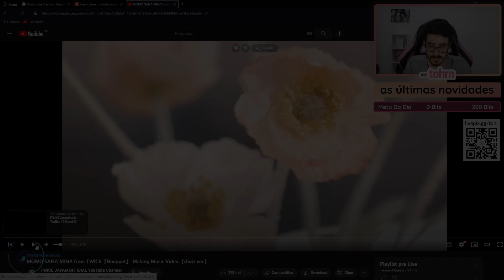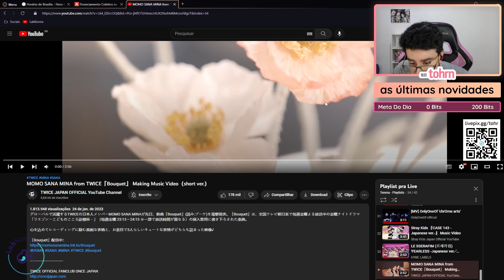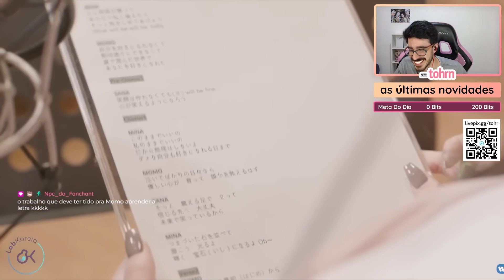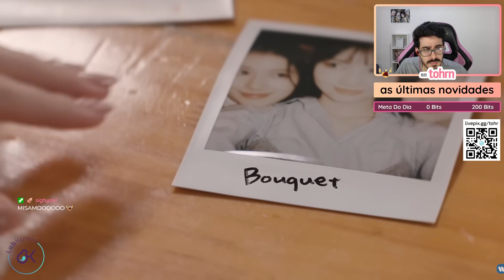TOHR REAGINDO: MISAMO (TWICE) 'BOUQUET' OST | Cortes do Tohr